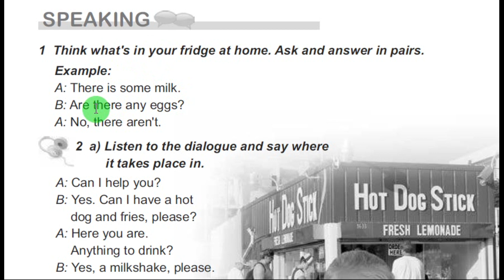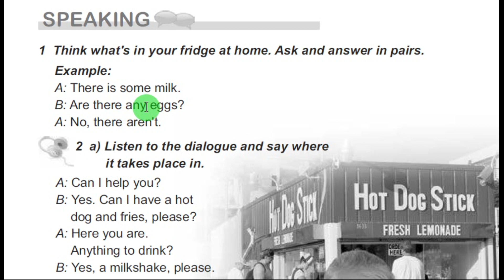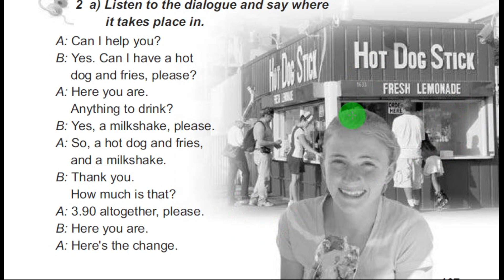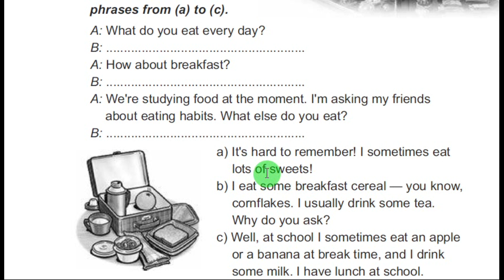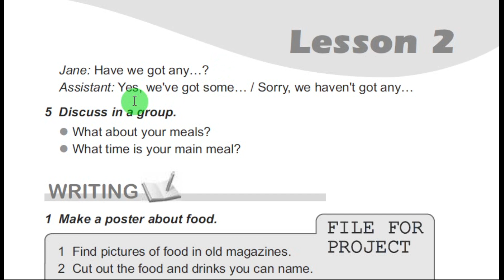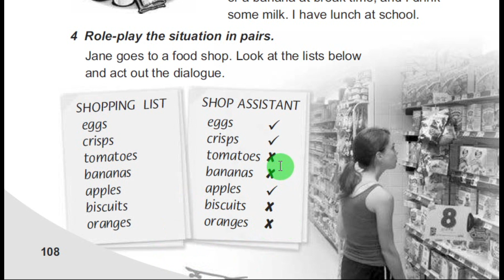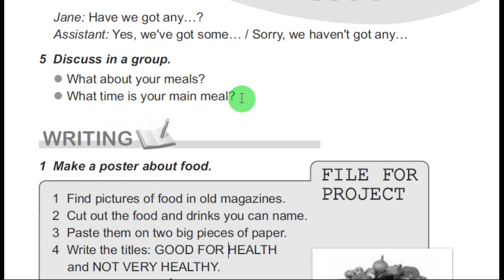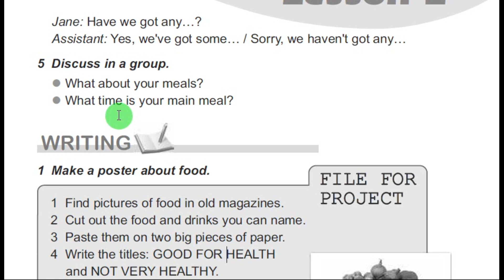Карпюк 5 Тема 3 Урок 2 Speaking Сторінки 107-109 ✔Відеоурок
🌸 🏡Time For Home/Unit 3/Lesson 2

Skype: ilonka_t12

Skype: ilonka_t12😊